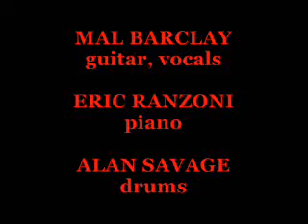MAL BARCLAY with the ERIC RANZONI TRIO - groove with me tonight - live at THE BLUES KITCHEN, London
Guitarist  MAL BARCLAY sings "groove with me tonight" , with ERIC RANZONI on piano and ALAN SAVAGE on drums, during a gig at THE BLUES KITCHEN in London Camden Town (Nov 2009).